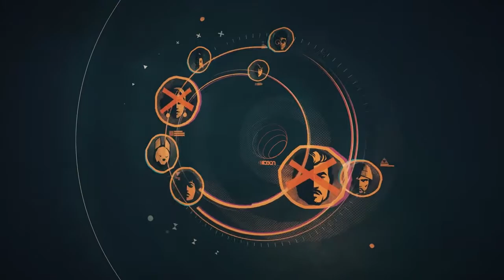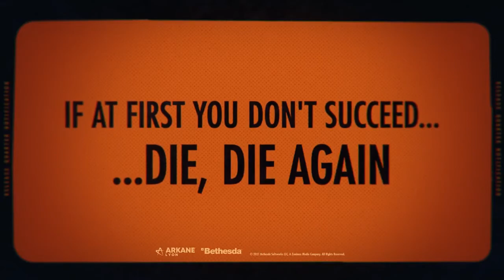Deathloop|PS5/Xbox Series S/X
Deathloop ist ein Computerspiel des Genres Action-Adventure. Entwickelt wurde es von den Dishonored-Machern Arkane Studios; der Publisher ist Bethesda. Das Spiel ist für Windows und – zeit-exklusiv – für PlayStation 5 am 14. September 2021 erschienen